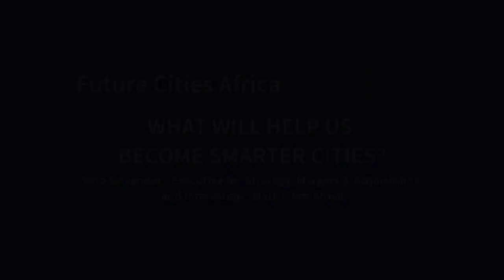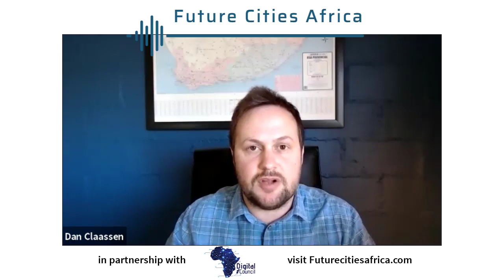What Will Help Us Become Smarter Cities?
Vino Govender is Executive for Strategy, Mergers & Acquisitions and Innovation at Dark Fibre Africa. We explore the typical architecture and technological layers of a ‘Smart City’, his definition of a ‘Smart City’ in the African context, what will help us become smarter cities, improving Public - Private sector collaboration, how the Internet of Things will impact Africa over the next 5 years, the one thing he would change with his magic wand and what he hopes to see happen over the next 5 years.

Vino explains his definition of a Smart City in the African context
• It is not just about technology.
• When investments in not only technology but in social and human capital are done efficiently and in a synergistic manner.
• It creates an environment that is supported by policy, governance and collaboration.
• This enables a city to deliver on sustainable development goals, in a sustainable manner.
The typical architecture and technological layers of a smart city
• Physical Infrastructure layer (e.g. Fibre done by DFA).
• Supportive Infrastructure (e.g. sustainable power, power that is one).
• Platform layer is the layer that makes a city smart. It needs to be open, non-proprietary, have the ability to inject and make available data in different protocols, and have the API so that innovation can be driven.
• Open Access Model, Vino explains.
• Ability of the city to harness data from multiple points and make it available to 3rd party developers. Vino uses Barcelona as an example.
• Governance is needed to ensure data is secure and that privacy and cyber security is taken seriously.
• Clear, detailed strategy is needed.
• Current IDPs (Integrated Development Plans) seem to lack the level of detail required.
• Understand what your application roadmap looks like.
• Understand what your technology roadmap looks like.
• Understand what the roadmap architecture will look like.
• Then you understand what the city has and what capabilities it needs to look for (like public private partnerships).
• Vino explains how to put together a roadmap and actionable strategy, using examples.
Improving Public-Private sector collaboration
• Understand what capabilities you have within the city and what you require that don’t already exist.
• Clear strategy and strategic execution plan is the starting point.
• Understand the big inventory items you want, e.g. Funding and Capabilities.
• Our large metros and even smaller towns are now well positioned and capable to participate, Vino explains why.
• We’ve got the building blocks, where do we fit it in is the next question.
How the Internet of Things will impact Africa over the next 5 years.
•  Vino uses examples and applications of how IoT is and will be impacting Africa. (skip to 14m46s).
The one thing he would change with his magic wand
• Improve the level of collaboration that we have amongst the ecosystem (project and industry participants).
• It enables us to align in a direction and increase efficiency.
What he hopes to see happen over the next 5 years
• We’ve solved most of our foundational infrastructure requirements (power, utilities, fiber deployment, tower deployment, wireless technologies deployment.
• Aligned city template strategy to plan and execute on.
• Implemented collaboration platforms that enable more collective innovation.
• Accelerated our investments in social and human capital.
• Upskilling, knowledge transfer and capability building.